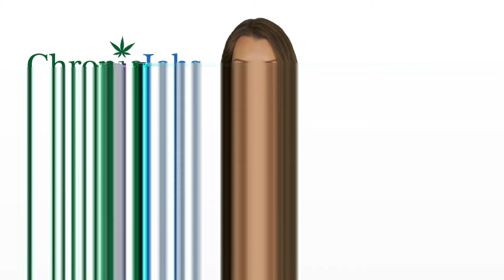Forest Grove Marijuana Jobs